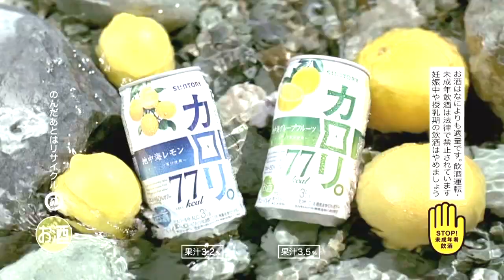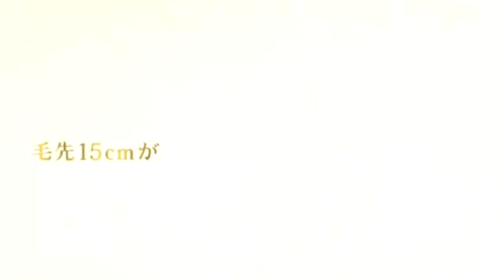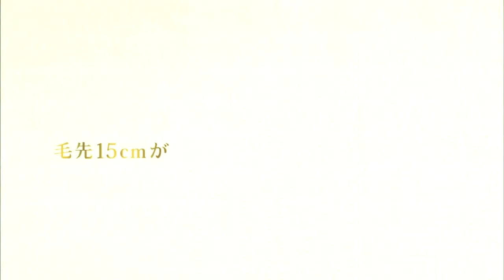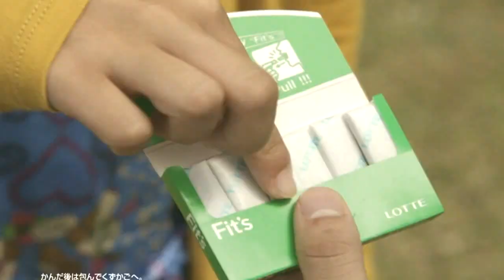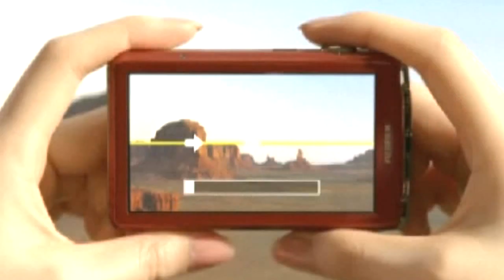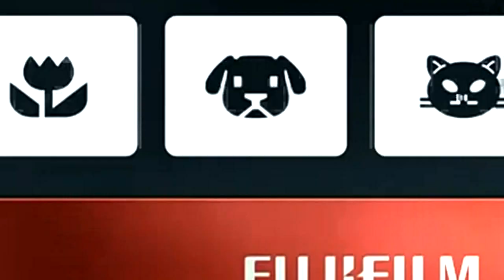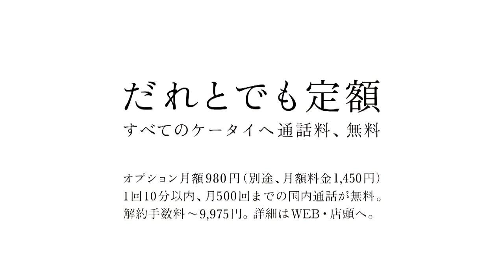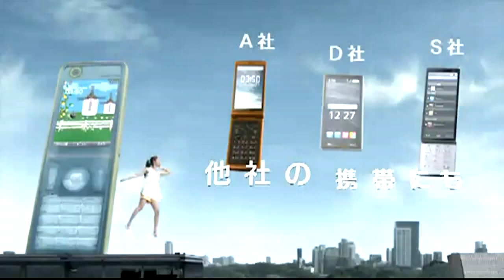佐々木希CM集